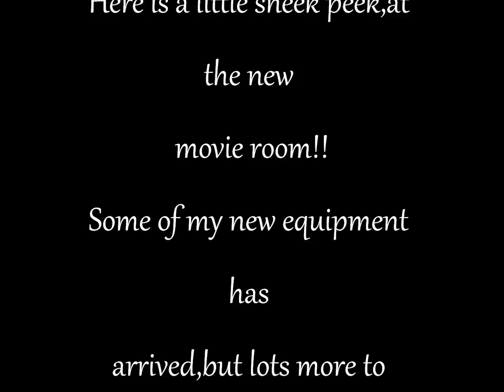Sneak Peak!!--New Home Theater